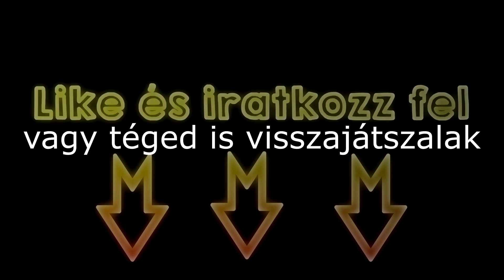Játék visszajátszás Hypixelen? Replay cucc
IP: mc.hypixel.net